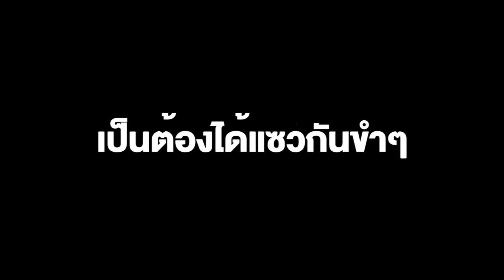ลูกค้าหนุ่มแกล้งหยอกคุณยาย! ขอซื้อ 20 บาท แต่แม่ค้าจะขาย 15 บาท